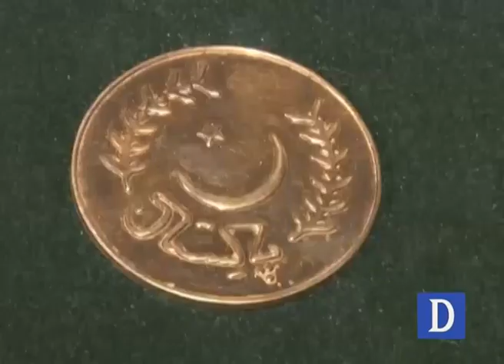PM Approves Official Medical Treatment Of Actor Iftikhar Qaisar